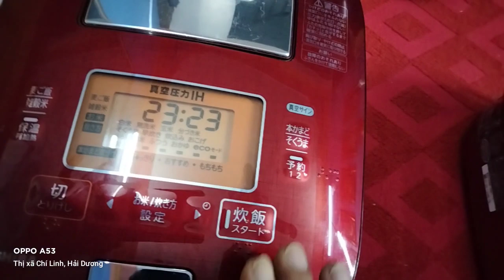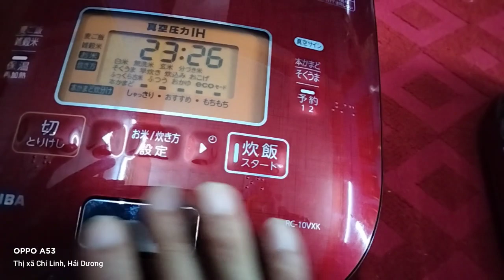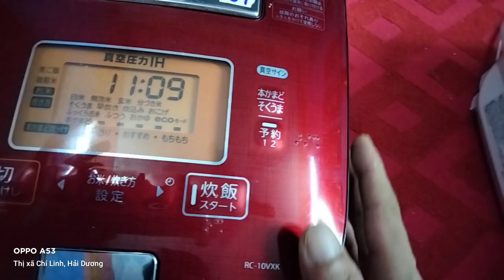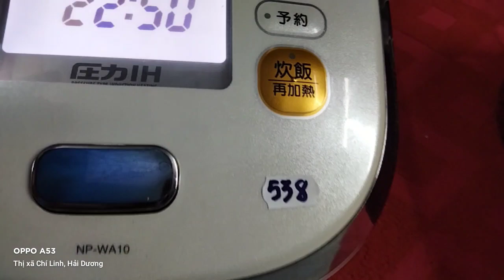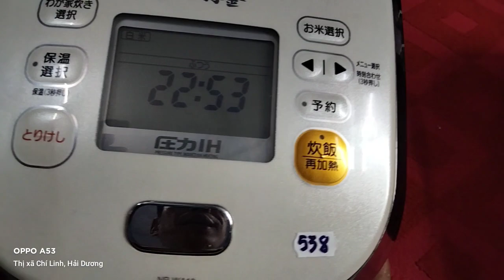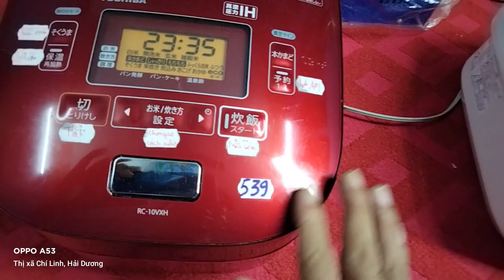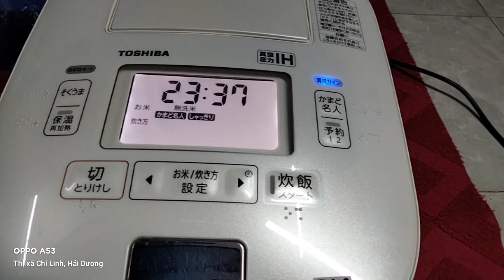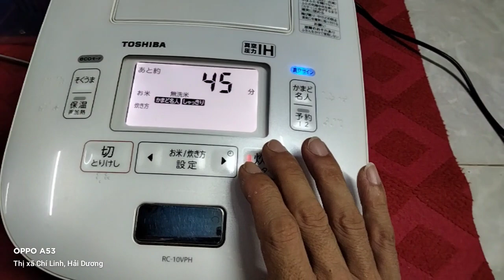Nồi nhật bãi nội địa zin đẹp.Tosiba chuông VIP 1 lít.Zojirushi .Ma mút hàng đấu giá. lh0975067846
Hàng Nhật bãi nội địa zin đẹp như mới